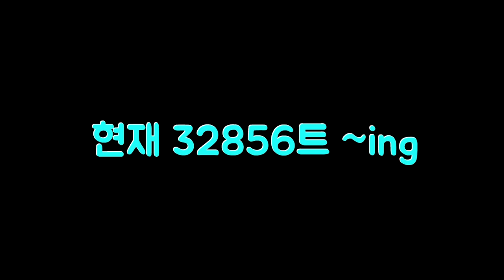김택환 vs 김태칸 :: 넘모 어렵자너... 【카트라이더 김택환】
2019년 12월 31일
더 이상 줄여지지 않는 기록..?